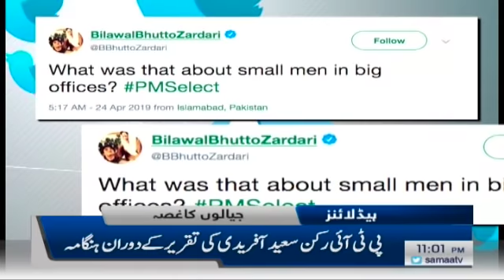Samaa Headlines - 11PM - 24 April 2019